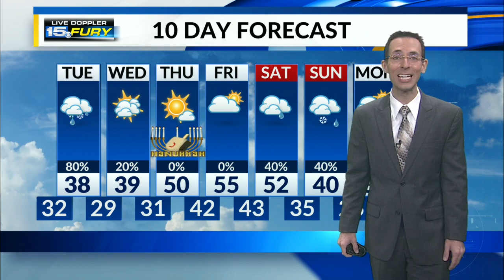Rain and snow begin in the early morning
Tapering off from afternoon to evening